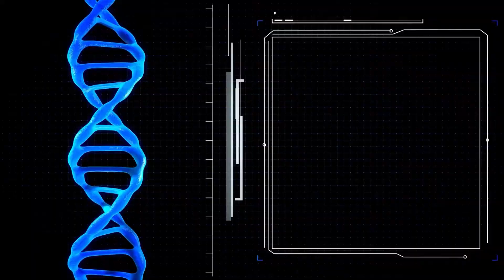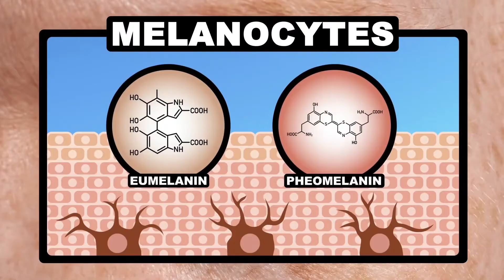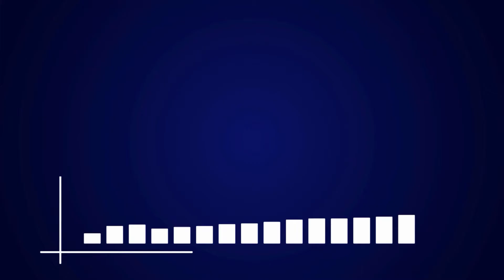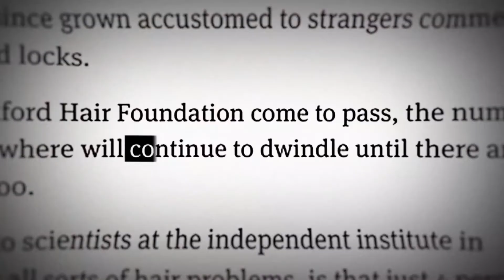The Science Behind Red Hair: Genetics, Myths, & Fun Facts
In this video, we'll explore the science and genetics of red hair, debunk common myths, provide fun facts, and celebrate the unique qualities that make redheads so special.

From their fiery tresses to their intriguing myths, redheads have captured our imaginations for centuries. Some cultures have associated red hair with strength, courage, and fertility. Others have associated red hair with witchcraft and bad luck. While many of these myths have been debunked by modern science, they continue to contribute to the allure of red hair. Today, redheads (sometimes affectionately known as "Gingers") are celebrated for their unique beauty and individuality. Redheads are often seen as being passionate, creative, and unique, and they have played a prominent role in art, literature, and popular culture for centuries.

We would love to hear your thoughts about this video.

Time Stamps
0:00 Introduction
0:24 The Rarity of Red Hair
0:52 The MC1R Gene
2:05 Recessive Traits & Parental Genetics
2:47 Mutation Frequency
3:25 Evolutionary Theories
4:00 Common Myths & Misconceptions
4:59 Fun Facts

⭐About Sometimes Science⭐

Sometimes Science is your gateway to the intriguing worlds of science, philosophy, psychology, biology, physics, technology, and their intersections with humanity and society. Our mission is to provide you with a fun and engaging experience that ignites your curiosity and passion for learning. Our vibrant and dynamic documentary-style videos turn education into an exhilarating adventure, empowering you with knowledge and a thirst for discovery. Uncover interesting and amazing facts, ponder intriguing questions, and unravel life's mysteries that spark your curiosity.

The information on this YouTube Channel and the resources available are for educational and informational purposes only.​ Sometimes Science is not a health care provider and any information related to health-related topics is not intended to be medical advice. Always consult with your healthcare provider regarding any medical emergencies or specific medical needs.